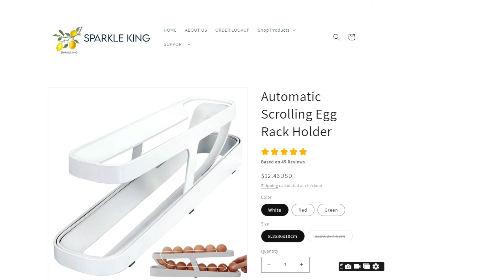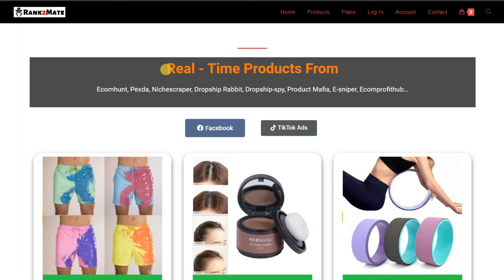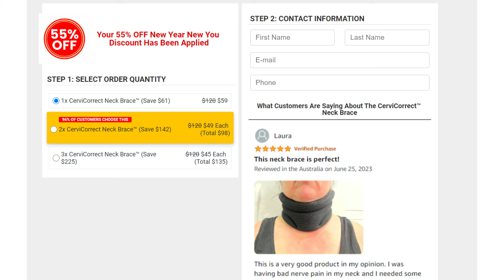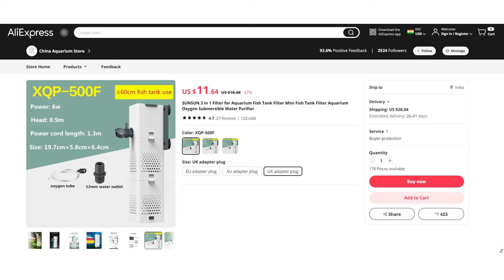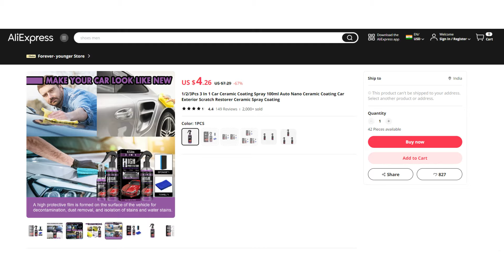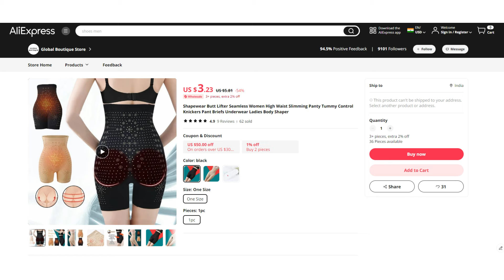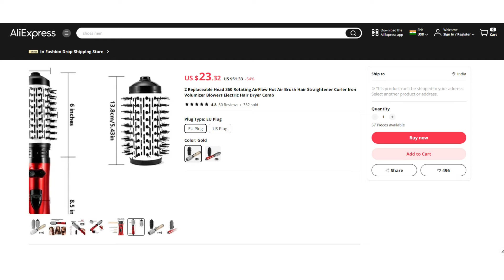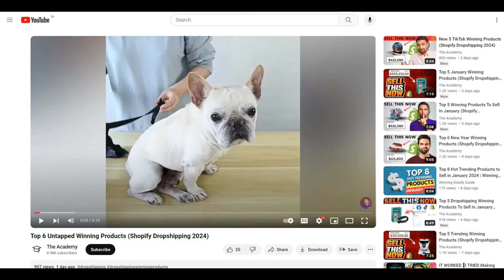Top 8 Winning products to sell this March Dropshipping 2024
In this video, we dive into the world of Shopify dropshipping and reveal the top 8 winning products that are currently trending in 2024. Whether you're an experienced dropshipper or just starting out, these products have proven to be highly profitable and in-demand in the current market.

Join us as we explore each product in detail, discussing their unique features, target audience, and potential profit margins. Our expert analysis and insights will provide you with valuable information to help you make informed decisions in your dropshipping business.

Stay ahead of the competition and capitalize on the hottest products of 2024. Get ready to boost your Shopify store's sales and grow your online business. Don't miss out on this opportunity to discover the next big thing in the dropshipping industry.